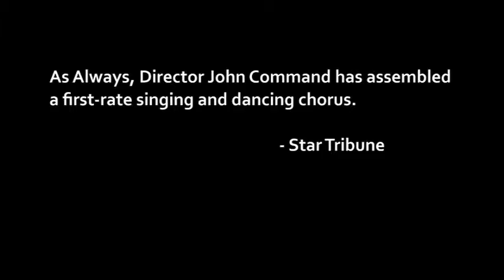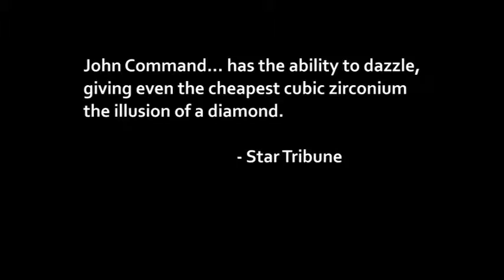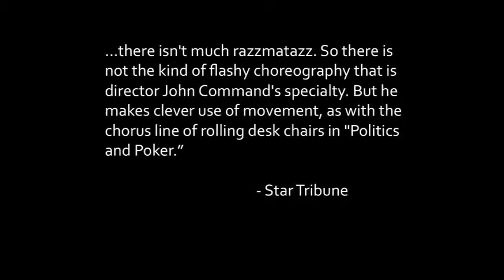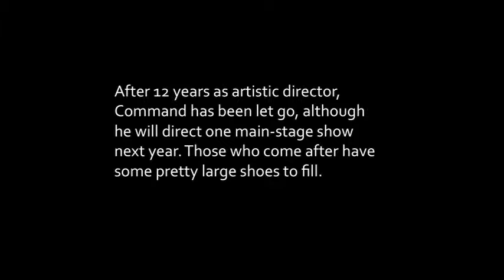John Command Video Resume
Presented by Command Performance Theater Company to VenuWorks (Burnsville Performing Arts Center) on March 19, 2010. Photography by Vicki Madsen. Video Editing by Curt Ash.